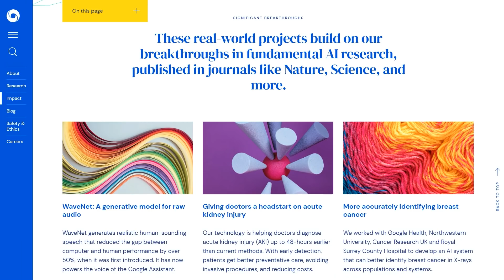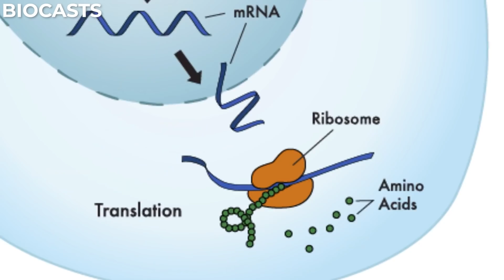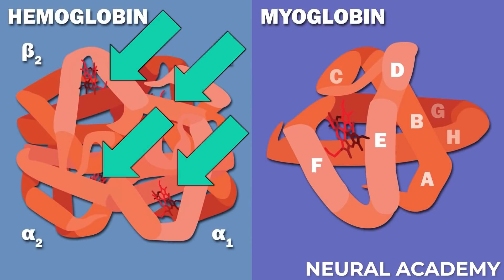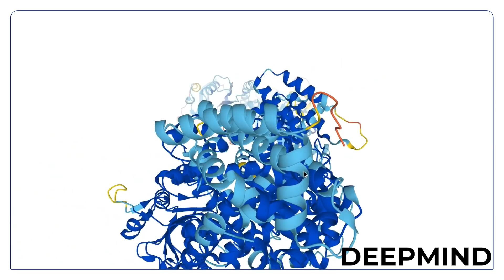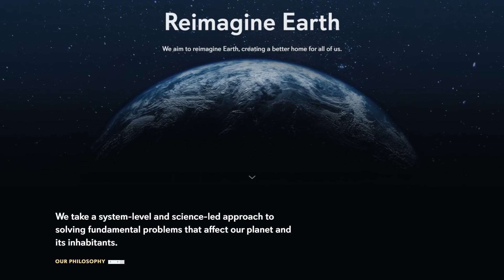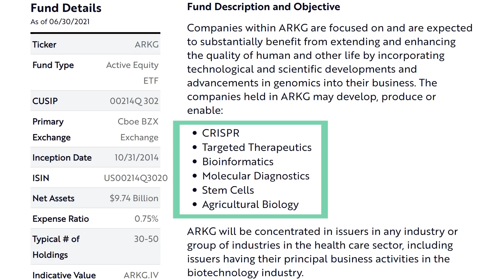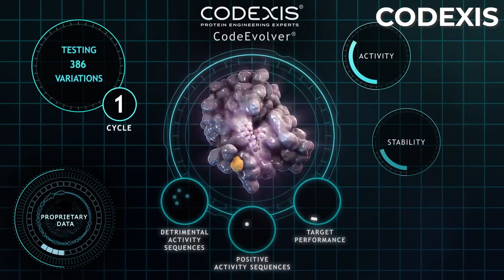🧬 ARKG | MASSIVE Breakthrough for ARK Invest's Genomics Stocks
🧬 ARKG is a genomics-themed ETF managed by CathieWood, the CEO and CIO of ARKInvest. @ARKInvest2015 also has many genomics stocks in ARKK, their flagship innovation fund.
Several months ago, Cathie Wood spoke about the significance Alphabet's DeepMind and their breakthrough with AlphaFold. This past week, AlphaFold released and open-sourced their protein structure database, which offers the most complete and accurate picture of the human proteome.

All In Pod Episode 41: Vaccine policy, Big Tech, DeepMind's latest breakthrough, wealth creation, opportunity & more

In giant leap for biology, DeepMind’s A.I. reveals secret building blocks of human life

AlphaFold predicts structures for nearly every protein in the human body